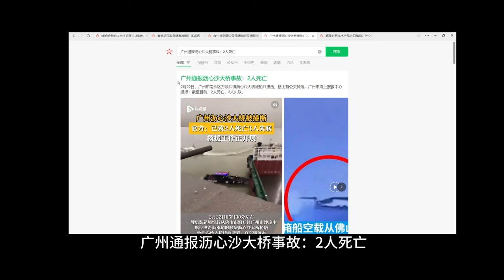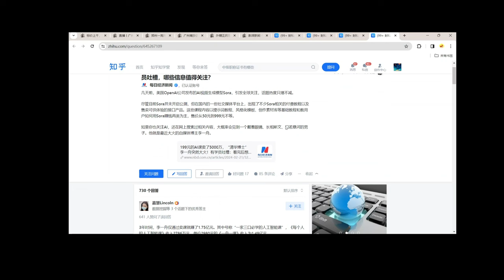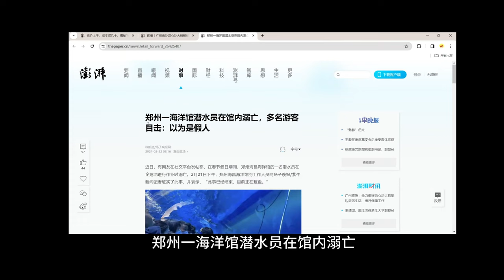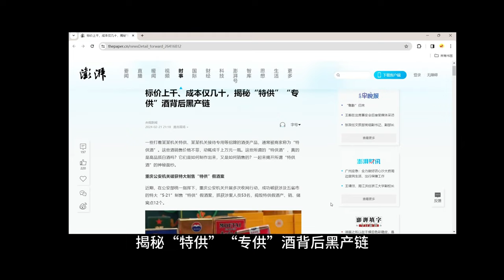Hot news in China 2-22-24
The translation provided above is done by GPT and may contain errors, so please use your judgment.
This video compiles trending topics from various Chinese platforms, aiming to provide a comprehensive and timely understanding for those interested in China. It observes China's perspective without expressing any subjective viewpoints. All content is publicly available online and does not contain any sensitive information.
Your feedback and suggestions in the comments are greatly appreciated. Thank you!